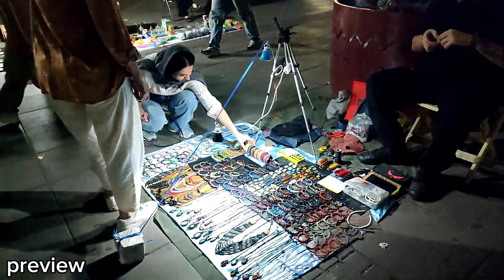Now IRAN2024🇮🇷 Rasht Night life After 11Pm/Walking tour/IRAN/Gilan/Rasht رشت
Rasht is the largest city on Iran's Caspian Sea coast. Due to being between the coast and the mountains, the local environment is rainy with humid subtropical and mediterranean influences. It also has temperate rainforest to its south, contrasting to the mostly arid Iran.

It is a major trade center between Caucasia, Russia, and Iran using the port of Bandar-e Anzali. Rasht is also a major tourist center with the resort of Masouleh in the adjacent mountains and the beaches of Caspian as some of the major attractions.

Historically, Rasht was a major transport and business center which connected Iran to Russia and the rest of Europe, and because of this was known as the "Gate of Europe". The city has a history that goes back to the 13th century but its modern history dates back to the Safavid era during which Rasht was a major silk trade center with numerous textile workshops. In 2015, this city joined the network of creative cities of the world as a creative gastronomy city under the supervision of UNESCO.
رشت بزرگترین شهر در ساحل دریای خزر ایران است. به دلیل قرار گرفتن بین ساحل و کوهستان، محیط محلی بارانی با تأثیرات مرطوب نیمه گرمسیری و مدیترانه ای است. همچنین دارای جنگل های بارانی معتدل در جنوب خود است که در تضاد با ایران عمدتاً خشک است. رشت همچنین یک مرکز مهم گردشگری است که تفرجگاه ماسوله در کوه‌های مجاور و سواحل خزر به عنوان برخی از جاذبه‌های مهم آن به شمار می‌رود. اروپا، و به همین دلیل به "دروازه اروپا" معروف شد. این شهر دارای تاریخی است که به قرن سیزدهم باز می گردد، اما تاریخ مدرن آن به دوران صفویه باز می گردد که طی آن رشت مرکز بزرگ تجارت ابریشم با کارگاه های نساجی متعدد بود. این شهر در سال ۲۰۱۵ به عنوان یک شهر خلاق خوراک شناسی زیر نظر یونسکو به شبکه شهرهای خلاق جهان پیوست.🕊️🌹🌧️☔
Hi everyone

I'm maryam you are welcome to my chanle 😇
I'm here until share my experience with you
for give me with comment 🌹